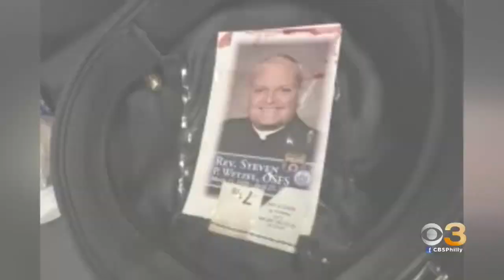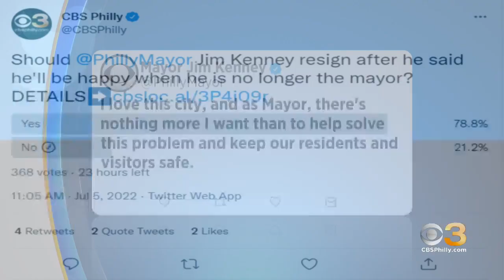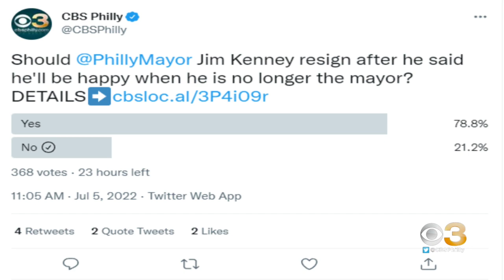$20K Reward Offered In Shooting That Injured 2 Police Officers During Fireworks Show On Ben Franklin